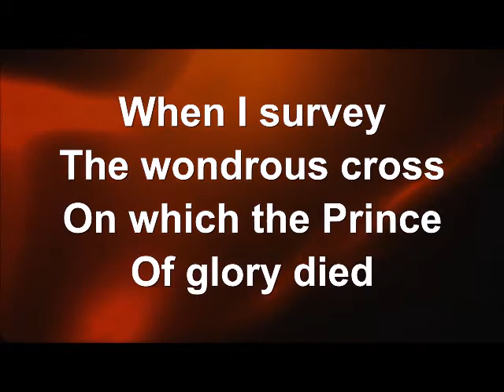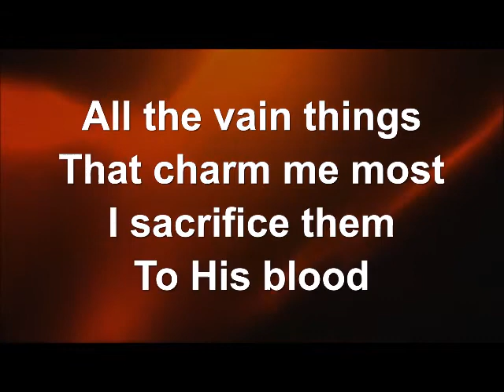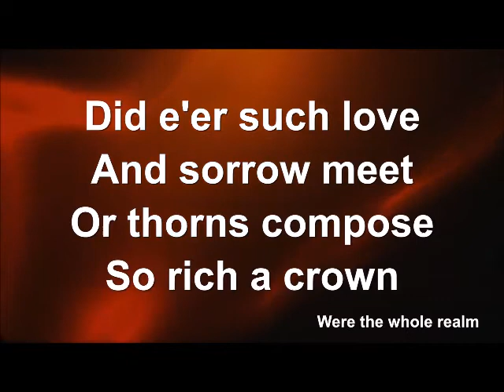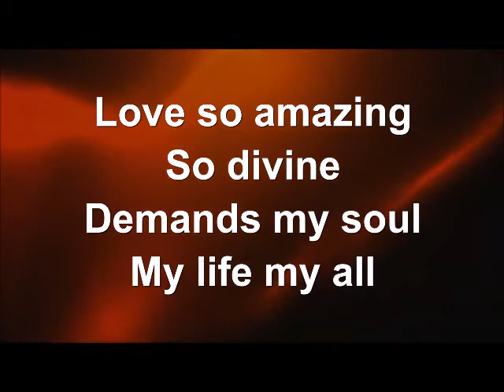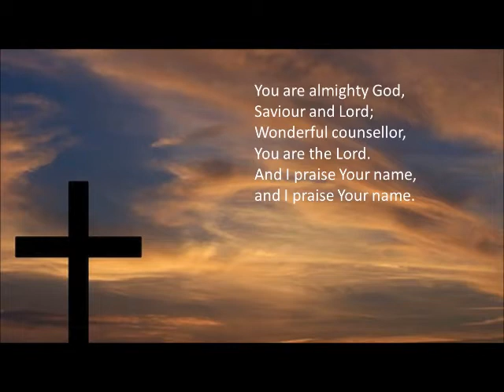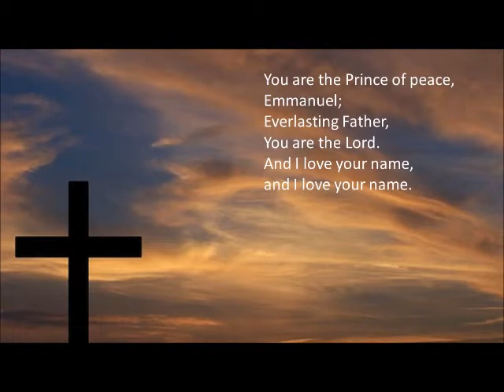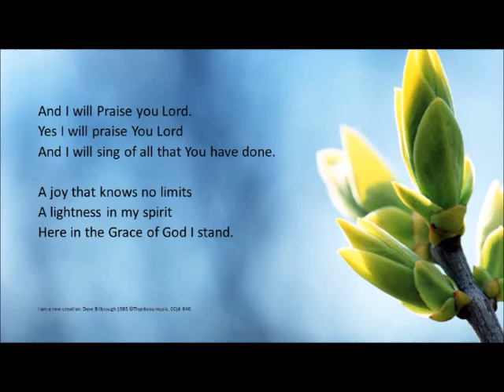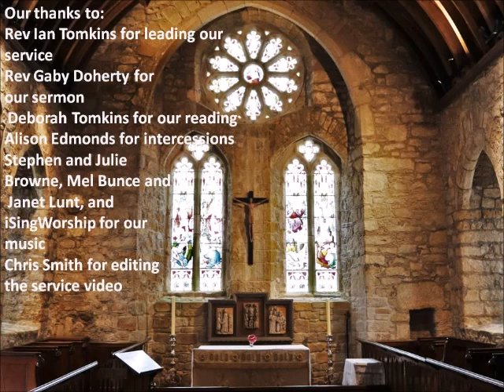Sunday Worship @ St Matthew's Bristol: Sunday 5th September: First in a series on the gospel of Mark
Praise and Worship Sunday 5th September 2021.
You are warmly invited!

This week Rev Gaby Doherty introduces are new series on the gospel of Mark